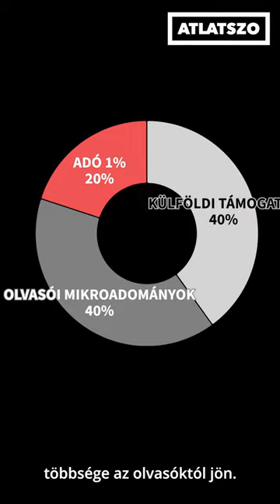Nélkülünk nem tudnál róla – az SZJA egyszázalékot 2023-ban is add az Átlátszónak!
Miért támogasd az adód egy százalékával az Átlátszót? Főleg, ha azt olvastad valahol, hogy a dollármédiát Soros György, a gyíkemberek, sőt a CIA is támogatja?

Nos, ha ilyet olvastál, akkor láthatóan le kell jönnöd az álhírekről, például erre is jó az Átlátszó.

Bevételeink többsége az olvasóktól jön. Az 1%-os felajánlások éppen az az összeg, ami a külföldi és hazai támogatások arányát a hazai felé billenti. Nekünk is fontos, hogy tudjuk, hogy zömében ti tartjátok el az Átlátszót.

De a legfontosabb érv, hogy nélkülünk nem tudnál róla, hogy a helyi lakosság akarata ellenére gombamód szaporodó akkumulátorgyárak, figyelmen kívül hagyva a klímaváltozás miatt fellépő vízhiányt, nagyvárosnyi vizet használnak föl és egyéb alapvető környezetvédelmi és biztonsági előírásokat sem tartanak be.

Nélkülünk nem tudnál róla, hogy Orbán Viktor és Szijjártó Péter repülőútjainak költségei 30 évre titkosítva vannak, de a nyilvános adatokból is kiderül, hogy miért, hiszen már egy-egy repülőn elköltött vacsora költsége is milliókra rúg.

Nélkülünk nem tudnál róla, hogy nem elég, hogy a magyarországi atomerőmű földrengésveszélyes törésvonalra épült, de ugyanerre a törésvonalra még egy atomerőművet készülünk felhúzni. Egy törésvonalon két atomerőmű, ez biztos a hungarikum.

Ha kíváncsi vagy még több ilyen világszenzációra, támogasd az Átlátszót adód egy százalékával, ha továbbra is tudni akarsz róla.

Add az Átlátszónet Alapítványnak a 2022-es személyi jövedelemadód 1%-át, és kiderítjük mire költik el a többit. Az SZJA egyszázalék nyilatkozatodban az Átlátszónet Alapítvány nevét és adószámát (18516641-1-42) tüntesd fel, és add le határidőre az adóbevallás mellett az 1% nyilatkozatot is!

A befizetett személyi jövedelemadó 1+1%-áról legkésőbb 2023. május 22-éig, az SZJA beadással együtt, vagy külön is lehet rendelkezni. Az adózók nagy részének már a NAV készíti elő a bevallást, aminek nem része az 1% nyilatkozat. Számukra fontos, hogy ezt a bevallást az egyszázalék nyilatkozattal ki lehet egészíteni, sőt május 22-ig azt külön is be lehet adni!

Bárki dönthet úgy, hogy a személyi jövedelemadójának 1 százalékát felajánlja egy regisztrált civilszervezetnek, további 1 százalékát pedig egy vallási közösségnek. A felajánlásokra jogosult civilszervezetek és a vallási közösségek listája a NAV oldalán érhető el. A civil szervezetek javára minden évben nyilatkozni kell, a korábbi években leadott nyilatkozatok esetükben nem érvényesek. A civil szervezetek listáján megtalálható az Átlátszónet Alapítvány is, ahol előző évben több mint 30 millió forinttal támogattátok az Átlátszót!